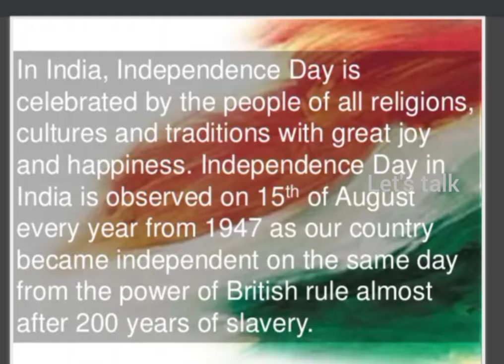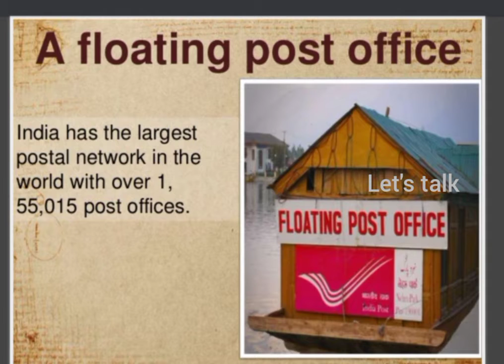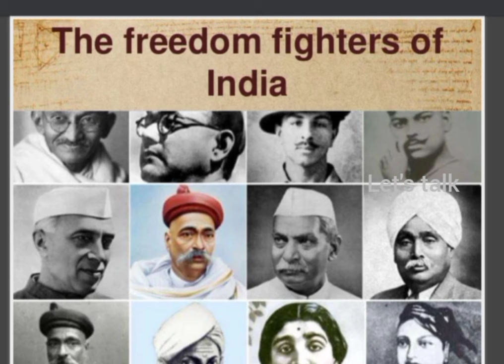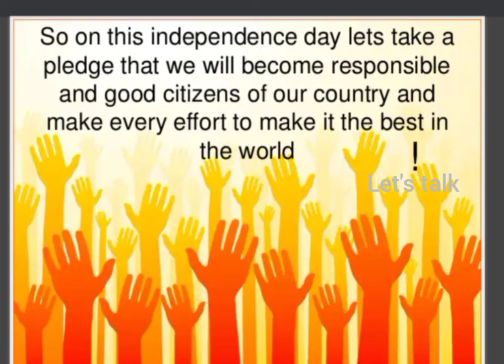Independence Day 🇮🇳🇮🇳 | Let's Talk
Happy Independence day to u all .🇮🇳🇮🇳🇮🇳

Thanks for your support and keep supporting us ...